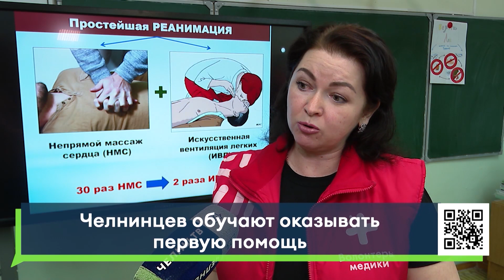Как не дать умереть / Челнинцев обучают оказывать первую помощь